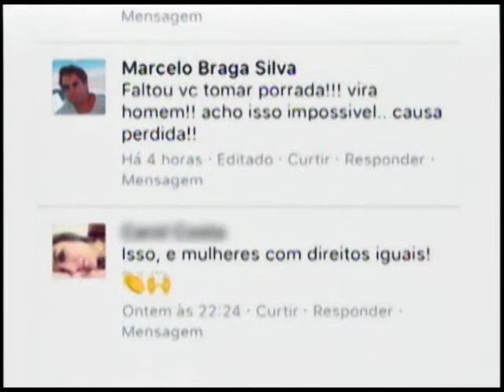BULLYING VIRTUAL - BLOCO 3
Deboche, assédio, intimidação, invasão de privacidade... Com as atuais facilidades de comunicação e interações virtuais, essas agressões têm se espalhado rapidamente e alcançado números alarmantes. É o cyberbullying, ou bullying virtual, que abre as portas para o assédio 24 horas por dia. A prática pode acarretar processos tanto no campo cível, como dano moral, quanto na área criminal, como injúria, calúnia e difamação. Conversamos com o psicólogo Fábio Santos Bispo, o advogado Lucas Jerônimo, a modelo plus size Silvia Neves e a estudante de Pedagogia Renata Lorrane Carvalho Guimarães.